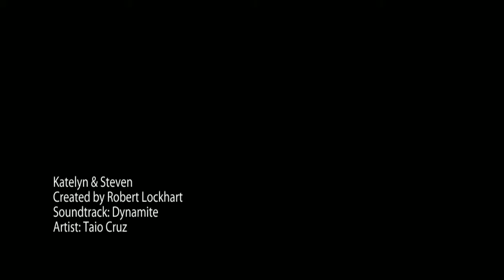Top Hat Photo Booths Indy Presents Katelyn & Steven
Another terrific wedding photo booth video from Top Hat Photo Booths Indy.  We offer the best Indianapolis Photo Booths and Party Photo Booth rental and can add a FUN video of your photo booth pictures.